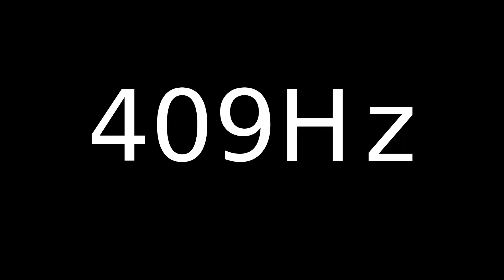Speaker Sound Test 409Hz